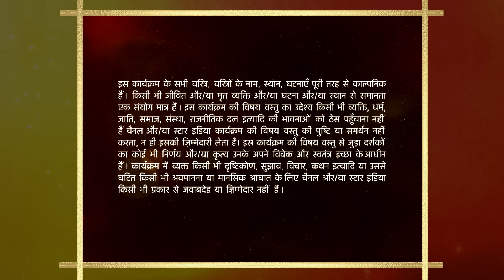Mann Kee Awaaz Pratigya | मन की आवाज़ प्रतिज्ञा | Pratigya ne diya Komal ko karara jawaab!